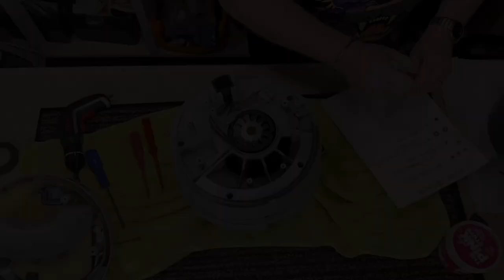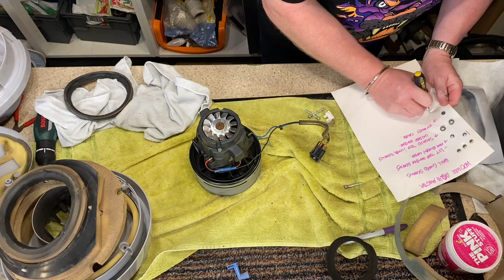How To Disassemble A Hoover Aquamaster S4470 Part 1